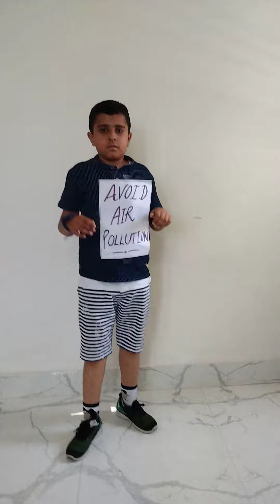solo dance on nature